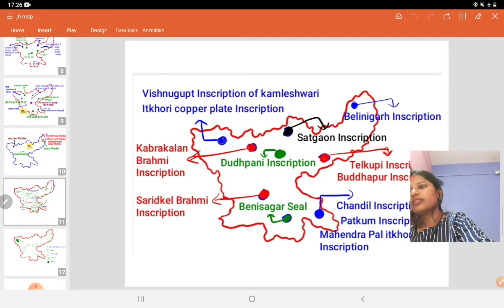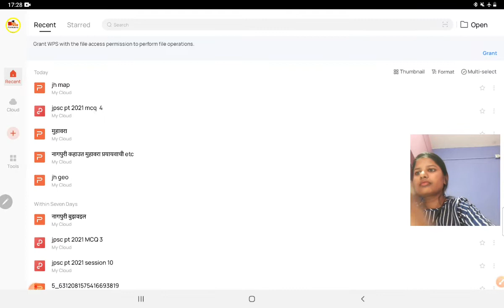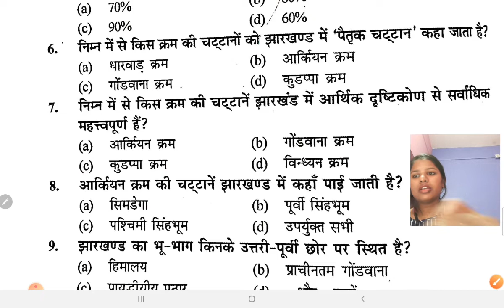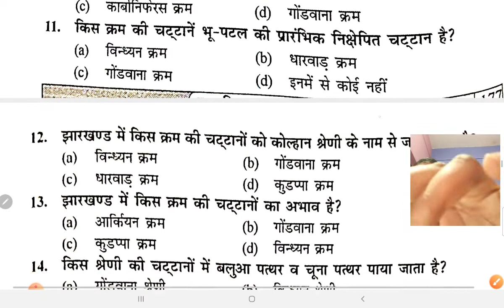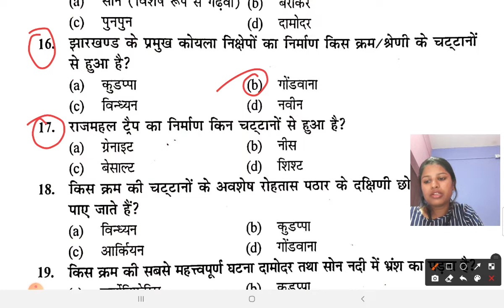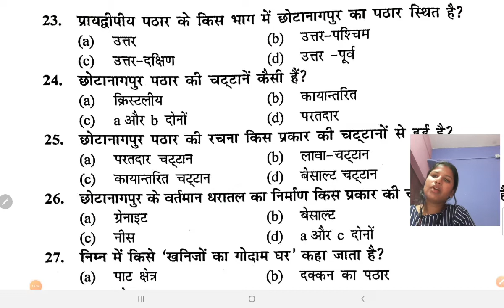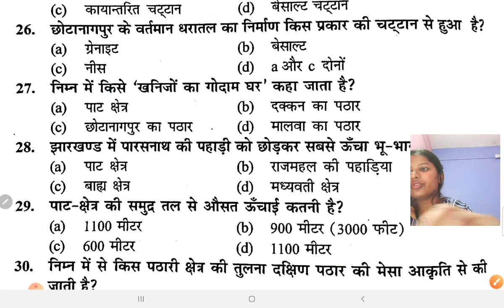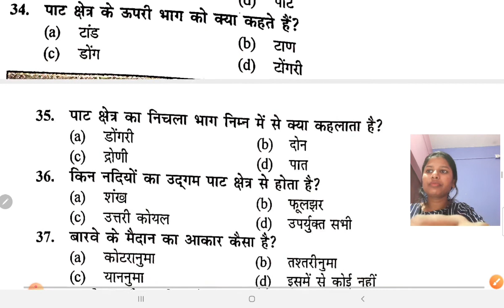झारखण्ड का भूगर्भिक संरचना एवं धरातलीय स्वरूप Part - 29 Mcq for JSSC CGL 2022 by Nidhi Gupta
selection of regional language and books for jssc cgl 2022 -.

detail discussion of Jharkhand -
झारखण्ड का सम्पूर्ण अध्ययन -

नागपुरी For jssc cgl -

know your state Jharkhand -

Jssc CGL 2022 -  झारखण्ड MCQ हिन्दी में

instragram - @nidhiguptaranchi